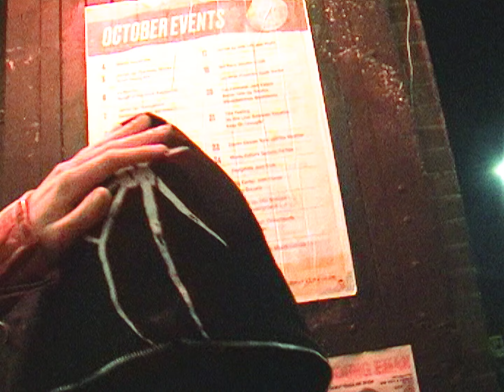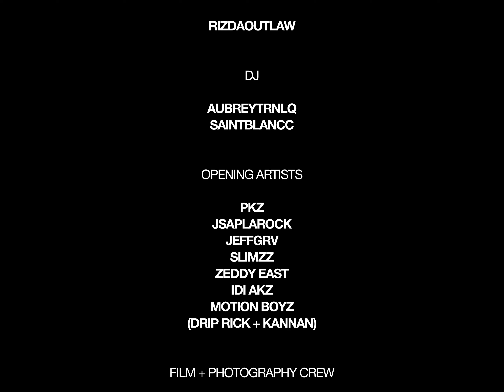Young Eman Headline Show "For Those That Lacked"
Young Eman headline show 2023 held @ Sidney & Matilda - 1st Dec!
Hosted/In Colaboration with Certified Boyz

ARTISTS
PKZ- @Pkzmusic
JsapLaRock - @Jsaplarock
Jeffgrv - @Jeffgrv
Slimzz - @Slimzz.2
Zeddy East - @Zeddy.east
Idi Akz - @Idiakz
Drip Rick - @Driprick.vi
Kannan - @Kannanrvltn

PRODUCERS:
SDR
ARTZTHEPLUG
32OFFLINE
DANIO
96BACK
KILLTHISSONNY

DJS:
SAINTBLANC
AUBREYTRNLQ

FLIM + PHOTOGRAPHY CREW:
ANGELOSPSYCHE
WHOISJEPH
DUPPYDUNIT
MDUP
MEGAN FLETCHER
THEO HUGHES